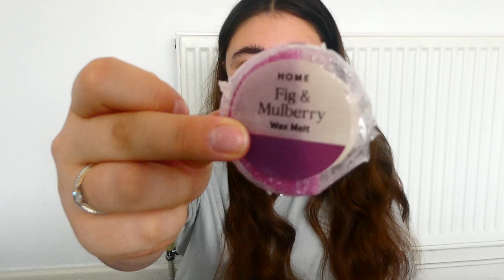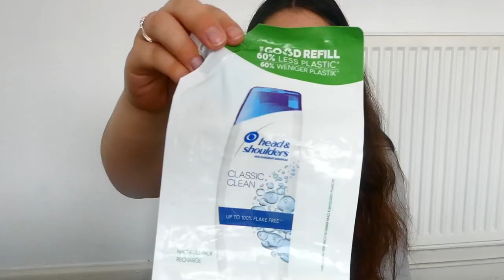ONE LAST HUGE EMPTIES | ARPIL 2023 HYGIENE, HOME FRAGRANCE | BATH AND BODY WORKS, THE BODY SHOP.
Hello my lovelies we have one last HUGE empties of mine before I move back in with my family and my empties becomes theirs hahah, enjoyyyy xx